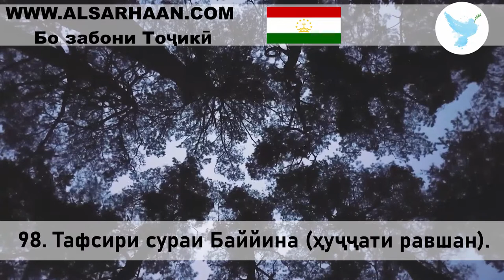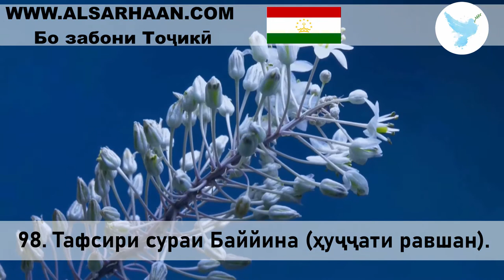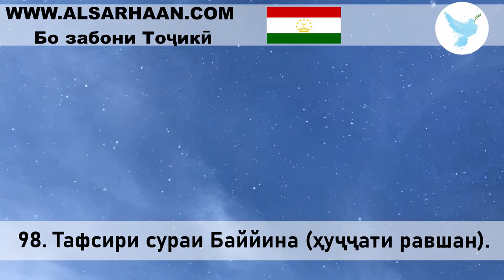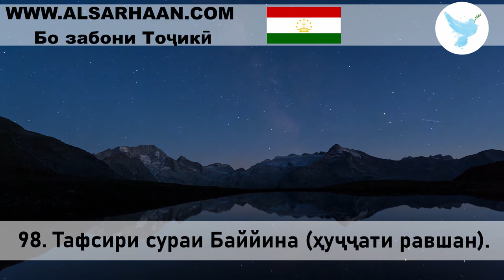99 Тафсири сураи Зилзол Заминҷунбӣ